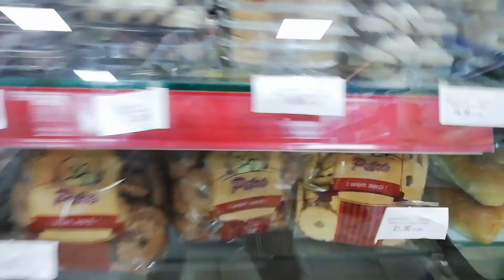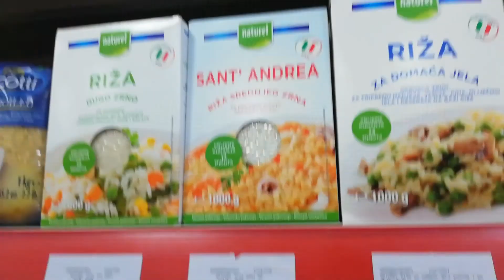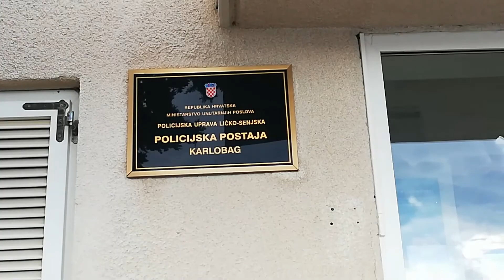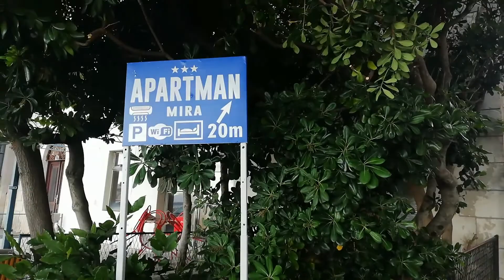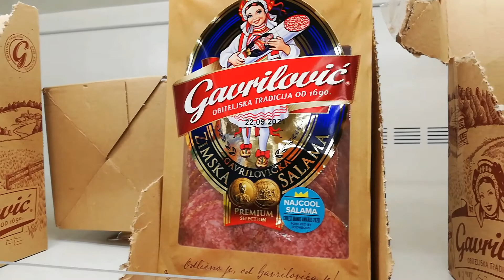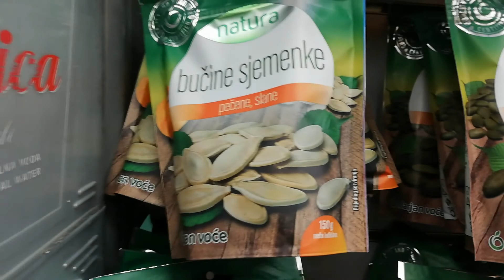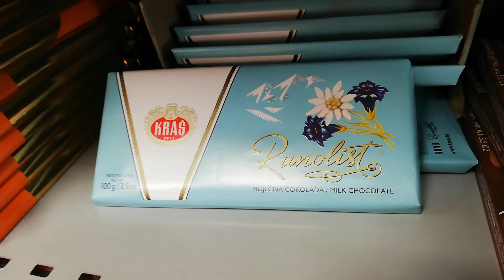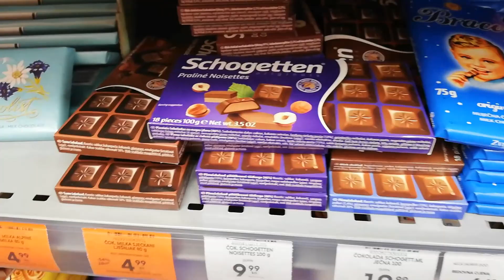Отдых 2021 Хорватия КАРЛОБАГ Магазины Адриатическое море|| Karlobag Kroatien Croatia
ОБЛИВАЮСЬ НА СНЕГУ ! ЗАКАЛИВАНИЕ ЗИМОЙ ХОЛОДНОЙ ВОДОЙ ! Drenching myself in the snow Hardening in winter witn cold water

Киев Виноградарь Румтур По Квартире Поздравление С Новым Годом Варшавский Микрорайон Жилой Массив Room Tour Kiev Ukraine

Помощь на развитие канала:
WebMoney:
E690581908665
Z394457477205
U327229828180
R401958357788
приехали в Карлобаг Хорватия Магазины Адриатическое море Karlobag Kroatien Croatia